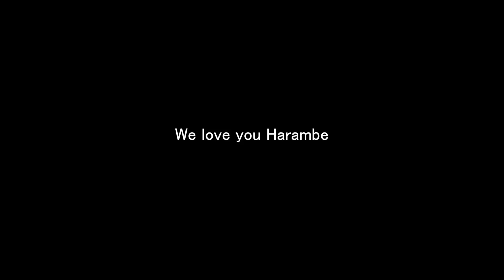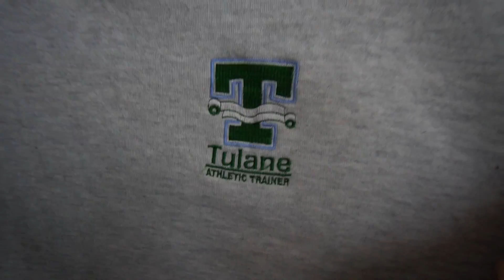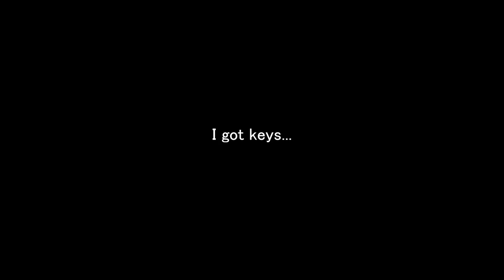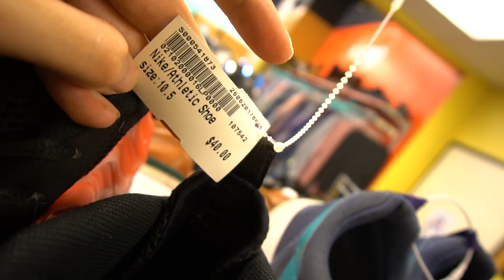THRIFTED SPIDERMAN FOAMPOSITES!! JORDAN 20s, JERSEYS, & MORE! Trip to the Thrift #188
JORDANS, FOAMPOSITES, VINTAGE TEES, AND JERSEYS ALL IN THE THRIFT! :)